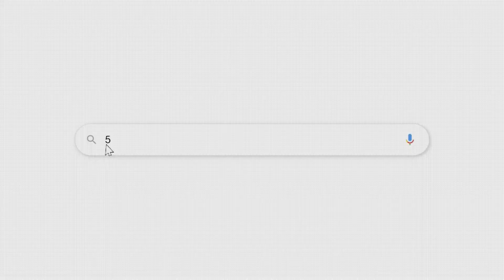धक्कादायक...!!!पुण्यात बँकेने सील केले लहान मुलांसहित घर, मदतीसाठी लहान मुलांसह आईचा टाहो